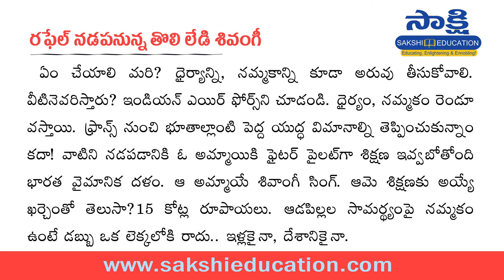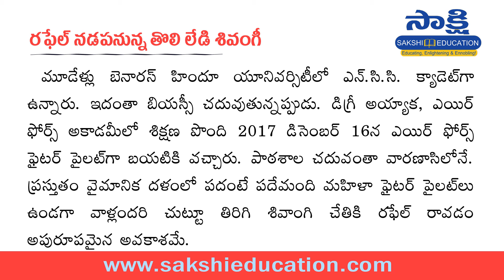రఫేల్ నడప‌నున్న తొలి లేడి శివంగీ..స‌క్సెస్ స్టోరీ | Shivangi Singh | Rafale I Flight Lady Driver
ఆడపిల్లపై ఖర్చు పెట్టడానికి ఎన్ని కూడికలు, తీసివేతలు! చదువుకింత. ఓ మై గాడ్‌. కోచింగ్‌కి ఇంత. దేవుడా! చేసే ఖర్చంతా పోయేది గానీ.. వచ్చేదా, వడ్డీ తెచ్చేదా? ఇప్పుడెవరూ ఇలా ఆలోచించడం లేదనకండి. మీరు నయం కావచ్చు. మీకు తెలిసినవాళ్లు ఆడపిల్లల్ని చక్కగా చదివిస్తుండొచ్చు. ఆడపిల్లపై ఖర్చు పెట్టలేని, పెట్టాలనిపించని ఇళ్లు నేటికీ.